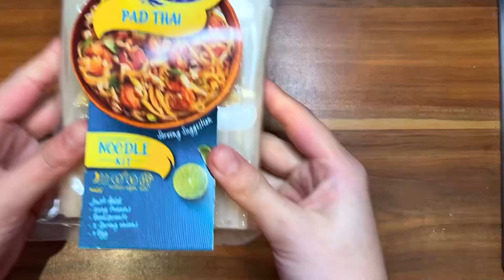QUICK & EASY CHICKEN PAD THAI